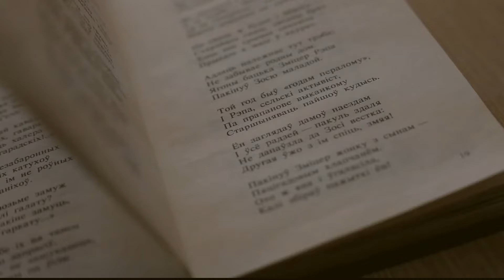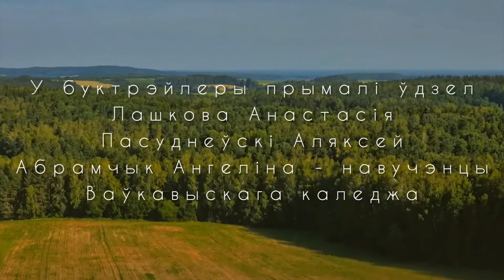Буктрэйлер па рамане ў вершах Ніла Гілевіча, "Родныя дзеці"